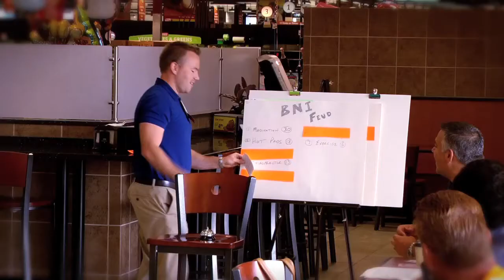BNI - Business Network International - Northeast Ohio Region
In 2011, BNI passed over 6.9 million referrals in 6200+ chapters with over 135,000 members in 48 countries resulting in more than $3.1 billion in business! BNI is a business and professional referral organization that allows only one person from each profession to join a chapter. Belonging to BNI is like having dozens of sales people working for you because all the other members carry several copies of your business cards around with them. When they meet someone who could use your products or services they hand your card out and recommend your services. It's as simple as that!

It's simple because it's based on the proven concept of "what goes around, comes around." If I help you, you'll help me and we will both benefit as a result.Would you like to increase your business by 20%, 30%, 50% or as much as 100%? You can see results like this! Many have. The average BNI member makes an annual profit of over $22,000 from their membership!!!

We have chapters all over Northeast Ohio with over 1200 members!